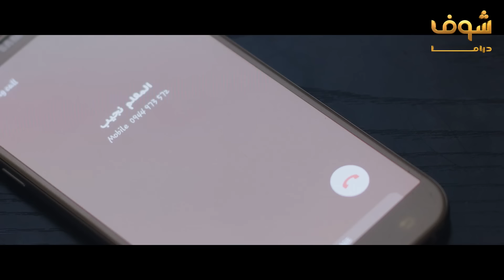مسلسل روزنا الحلقة 11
روزنا الحلقة 11 روزنا الحلقة الحادية عشر روزنا 11 مسلسل روزنا الحلقة 11 مسلسل روزنا الحلقة الحادية عشر مسلسل روزنا 11 Rozana Episode 11 Rozana 11 روزانا الحلقة 11